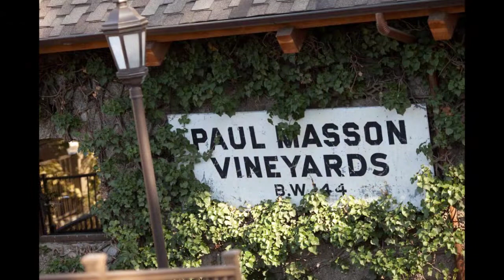Mountain Winery: The Inspiration Show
No matter what time of year, no matter the weather, the Mountain Winery is an idyllic spot to host the most special day of your life.